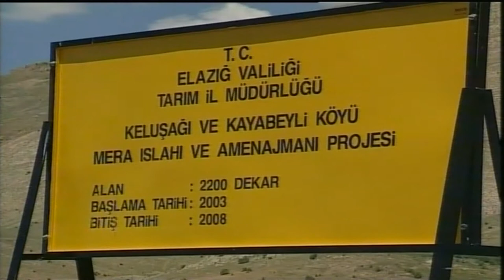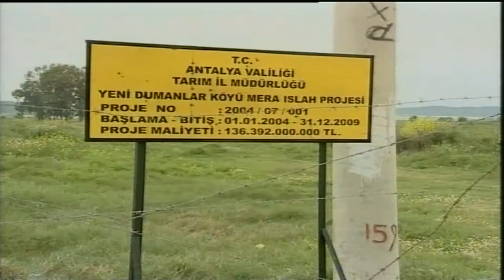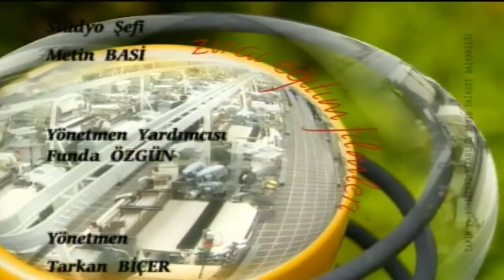3 ძოვების გეგმა და მეთოდები